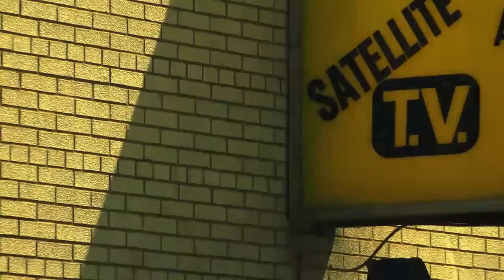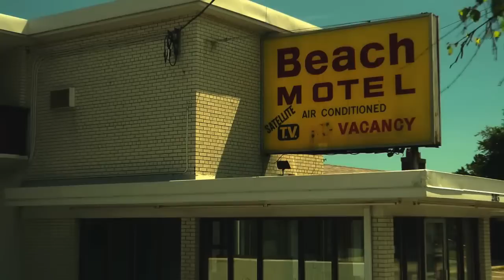END OF JUNE AT THE BEACH MOTEL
One of the last notorious motels on the Lakeshore Boulevard, Toronto is closing down...